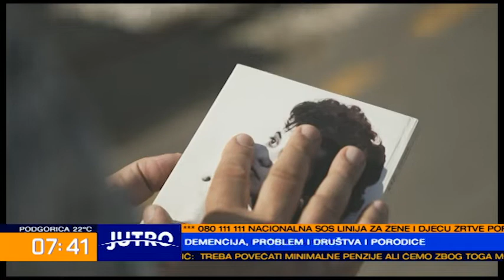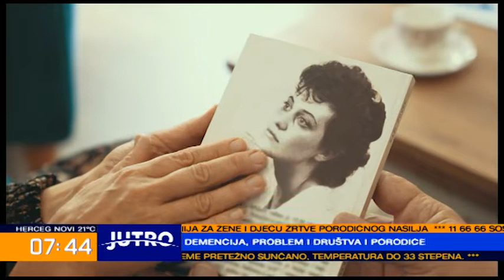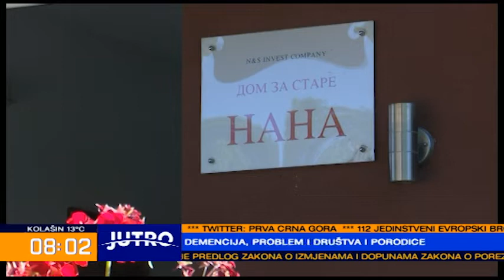JUTRO Demencija - Alma Orahovac, Sanja Gluščević, Maja Đenandić 2022-06-15